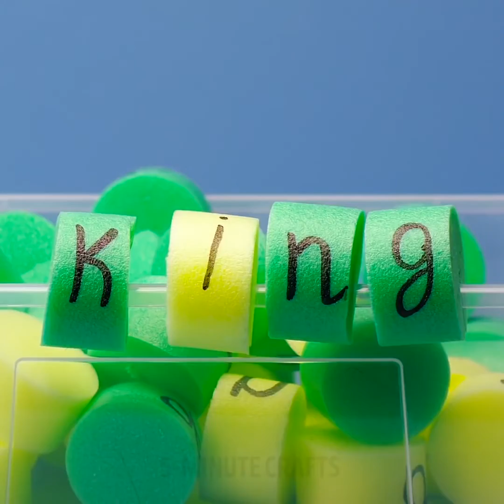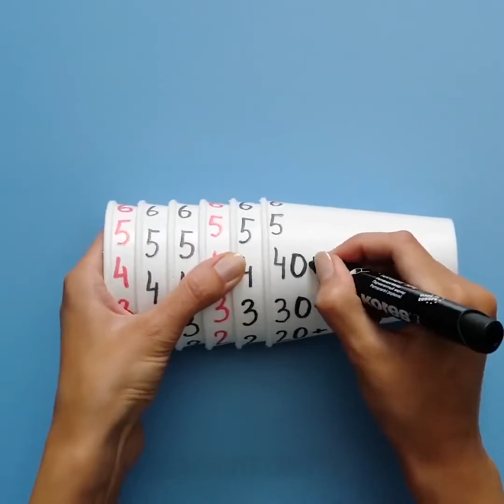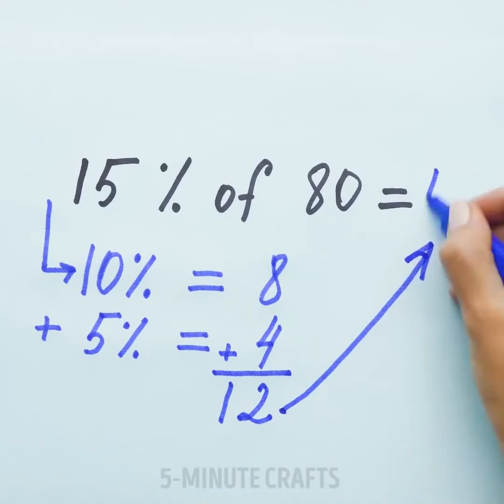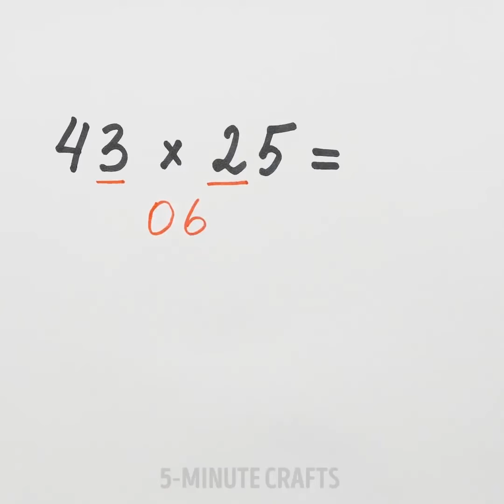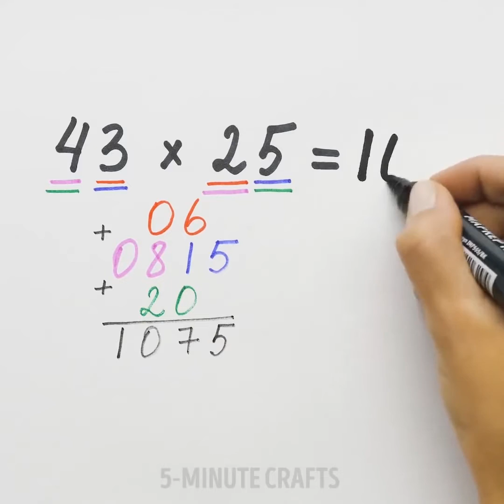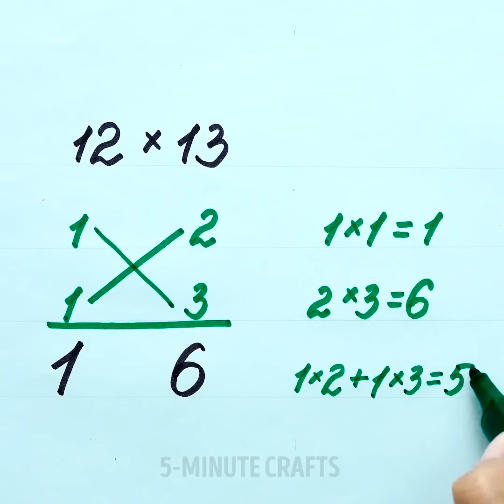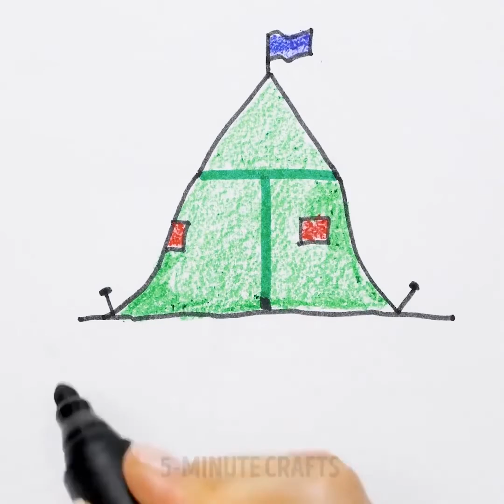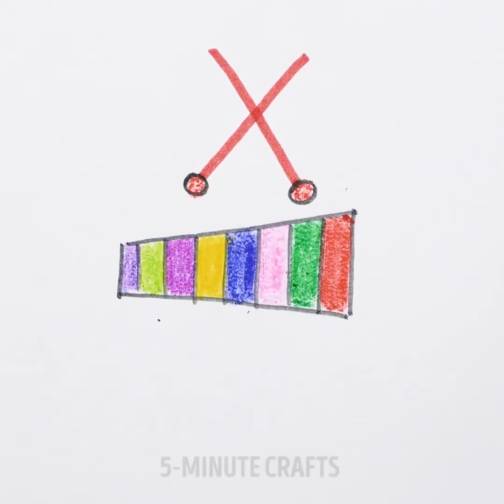１５個の試してみるべき最高のスクールハック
先生をも驚かせる最高のスクールハック

今日は学校の時間を純粋に楽しい時間に変えるために私たちはいます！あなたのお勉強の裏技をこのすてきなビデオ集で学びましょう。学校で必要な道具を使わなくても、他のものを代わりに使って切り抜ける方法を見つけることができますよ。またすごい算数のハックも学ぶことができます、これさえ知ればきっとあなたも算数は難しくないと感じられるでしょう！

この子供用のビデオで、算数やＡＢＣを習い始めたばかりの幼児向けに使える学習トリックを覚えられます – 数字やアルファベットを使っていろんなものを描けますよ – 動物、フルーツ、他には好きなもの。このエクササイズは小さな子供たちにはとっても使えます - 創造力を発達させたり、数字やアルファベット（動物やフルーツの名前など）を覚えたりするのに効果があり、脳を鍛えて、大変な努力をせずとも様々なことを覚えられます！このアクティビティは更に、手先の発達も助けてくれるんです。

このビデオを見たら、コンパスや消しゴムの代わりに何を使うかを覚えられますし、削りカスが散らばらない鉛筆削りの作り方も覚えられますよ。また、とってもクールなスクールプロップの作り方もたくさん用意しています！プールヌードルと紙コップがあなたのお勉強を手助けしてくれること知っていましたか？とっても不思議に聞こえますが、本当なんです。

このビデオで素晴らしい算数のトリックを紹介しています。全部覚えて、算数を簡単にしましょう。この算数マジックであなたのお友達も驚かせることができるでしょう！

タイムスタンプ：
01:15 - 鉛筆削りのハック
05:21 - 数字を使ったお絵描き
09:46 - １３で掛ける魔法
13:10 – おもしろいABCのお絵描き